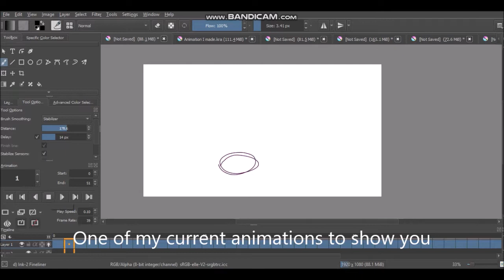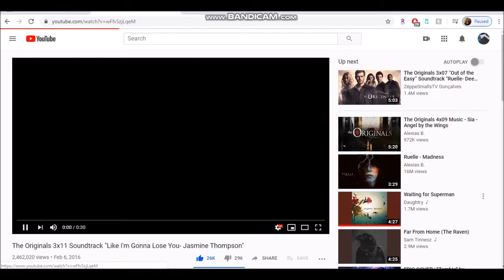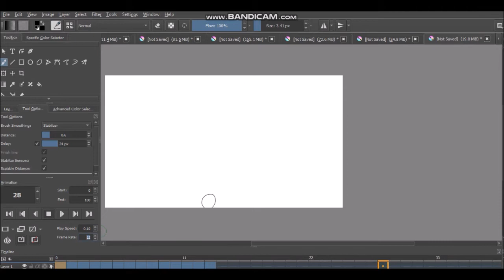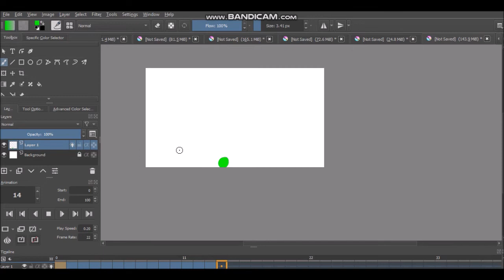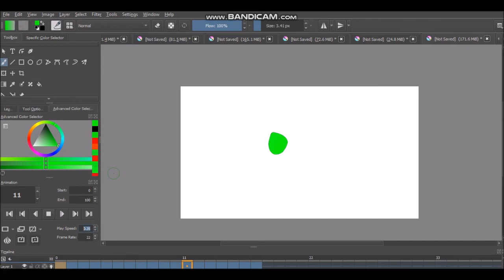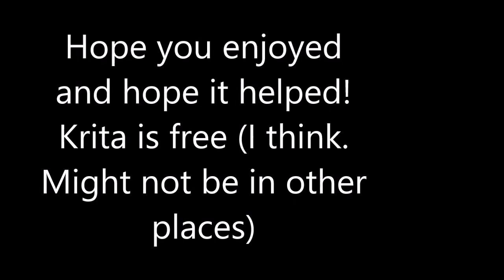Bouncing ball tutorial! Krita